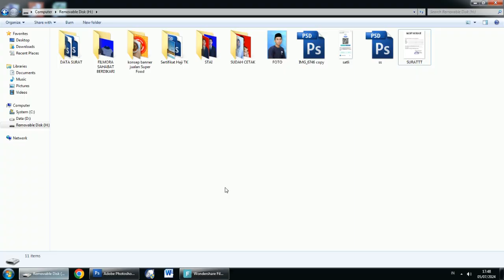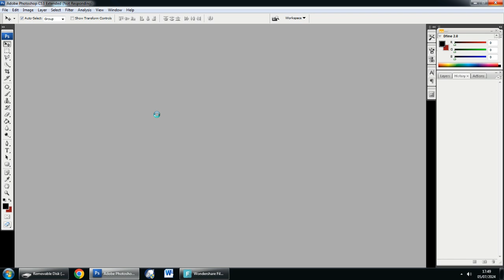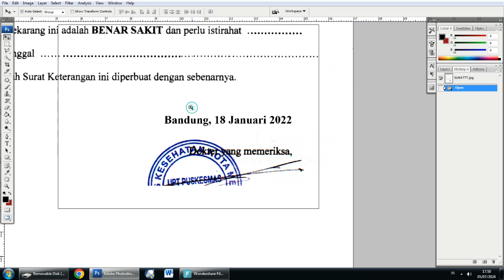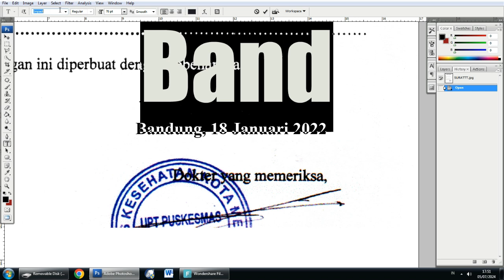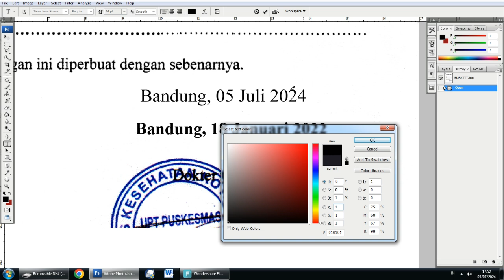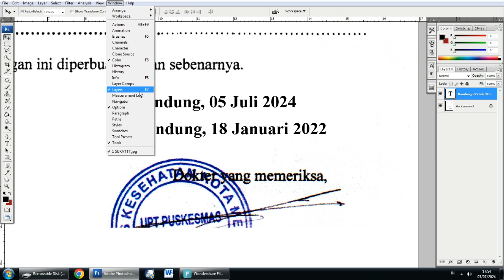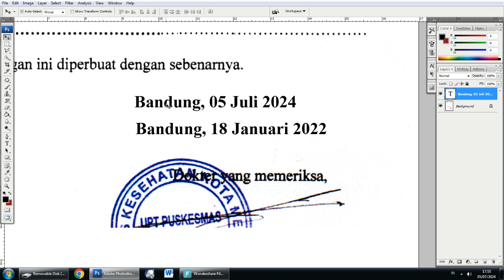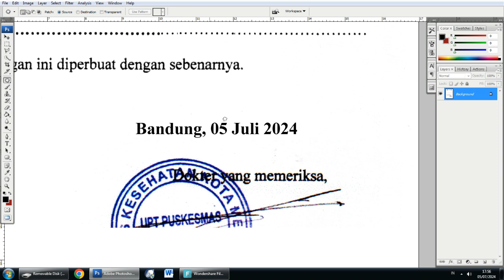CARA MENGEDIT TULISAN HASIL SCAN DI FILE PDF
Tutorial cara edit teks atau tulisan yang ada di file pdf dengan menggunakan aplikasi adobe photoshop